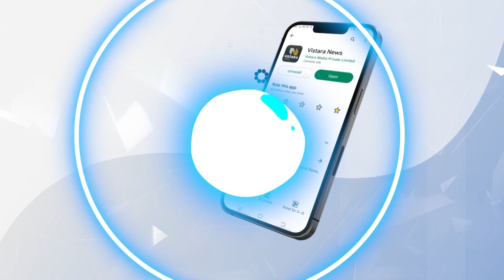ಬಾಲಕಿಯರ ಮಧ್ಯೆ ಕುಳಿತು ನಗುತ್ತ ಪೋಸ್‌ ಕೊಟ್ಟ ಡಿಸಿಎಂ | Purnakumbha welcome to DK Shivakumar | Vistara News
ಕನಕಪುರದ ಜಿಲ್ಲಾ ಕ್ರೀಡಾಂಗಣದಲ್ಲಿ ನಡೆದ ಶಿಕ್ಷಕ ದಿನಾಚರಣೆ ಕಾರ್ಯಕ್ರಮದಲ್ಲಿ ಉಪಮುಖ್ಯಮಂತ್ರಿ ಡಿ.ಕೆ.ಶಿವಕುಮಾರ್‌ ಪಾಲ್ಗೊಂಡಿದ್ದರು.